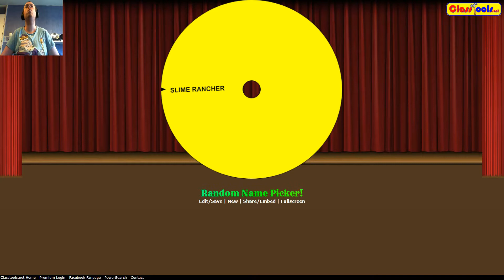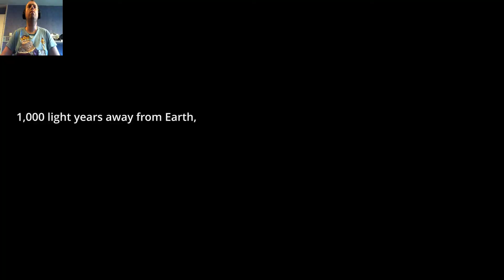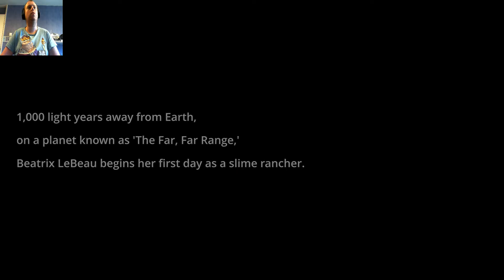Danrvdtree2000 Random Games series 2 Final Episode Slime Rancher